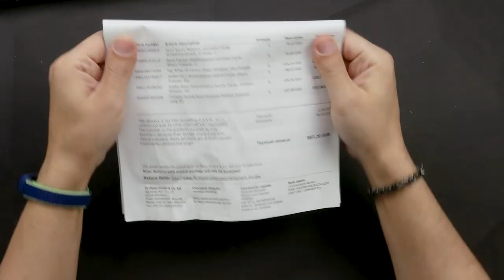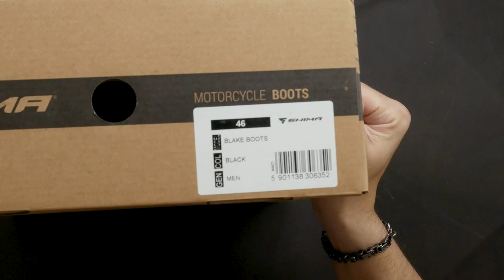МОТОпосылка на 1000 ЕВРО с FCMoto в Россию 2023!